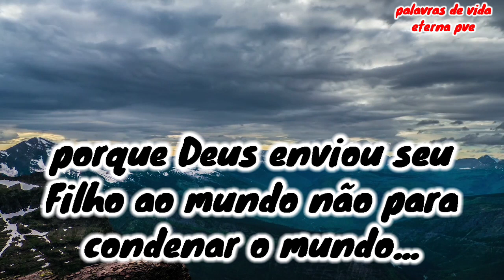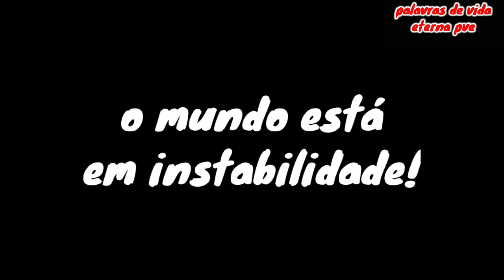PORQUE DEUS ENVIOU SEU FILHO AO MUNDO NÃO PARA CONDENAR O MUNDO MAS PARA QUE O MUNDO FOSSE SALVO ...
Jesus te ama e a prova desse amor foi sua morte na cruz do calvário